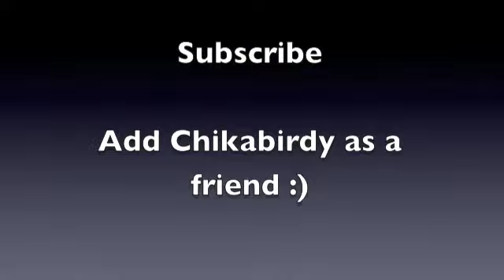Grumpy Bird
Chika is NOT in a good mood today :P